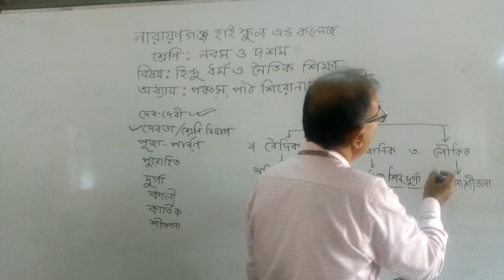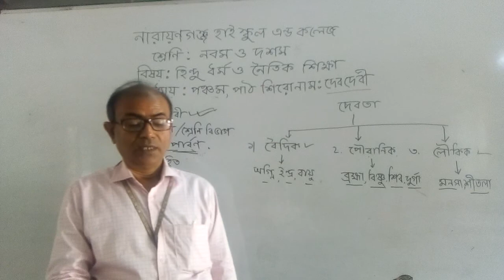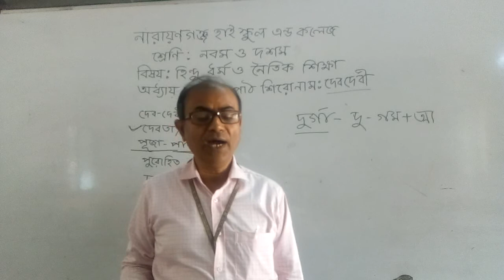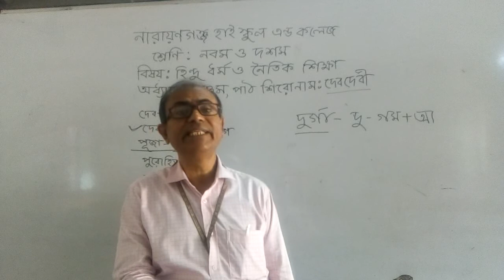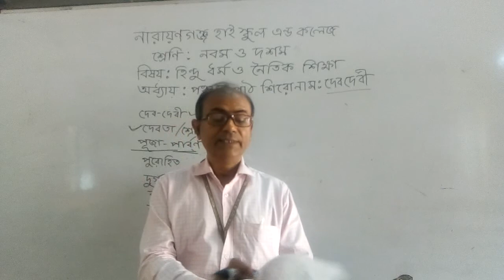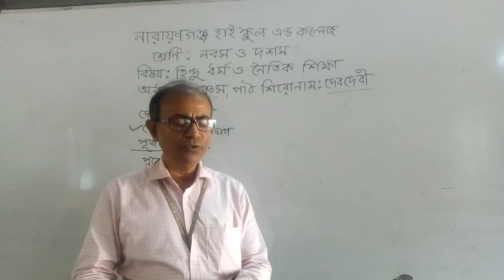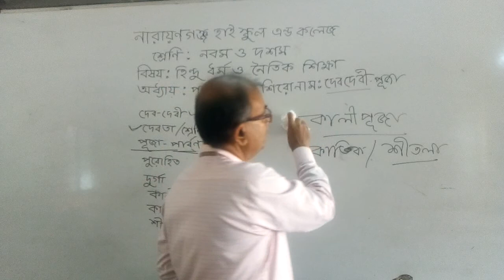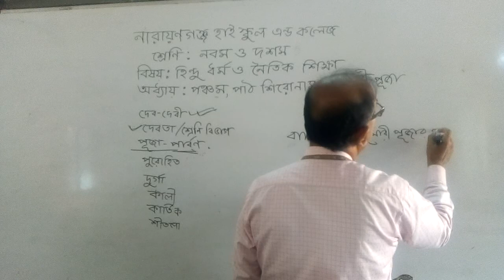৯ম ও ১০ম শ্রেণি বিষয় হিন্দুধর্ম ও নৈতিক শিক্ষা, অধ্যায় ৫ দেব দেবী, শিক্ষক বিষ্ণুপদ ভট্টাচার্য্য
৯ম ও ১০ম শ্রেণি  বিষয়  হিন্দুধর্ম ও নৈতিক শিক্ষা, অধ্যায় ৫  দেব দেবী, শিক্ষক  বিষ্ণুপদ ভট্টাচার্য্য